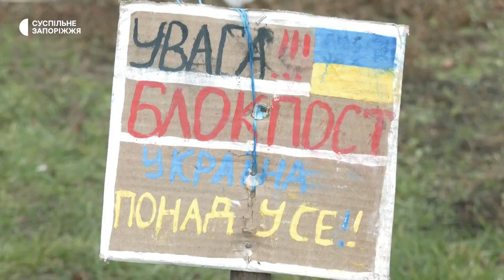24 лютого – друга річниця від початку повномасштабного вторгнення РФ в Україну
Виходили беззбройні, з синьо-жовтими стягами, співали гімн України та скандували фразу про російський військовий корабель. Саме так чинили спротив жителі тимчасово окупованих територій Запорізької області на початку повномасштабного вторгнення.